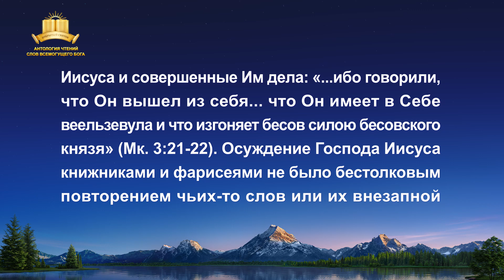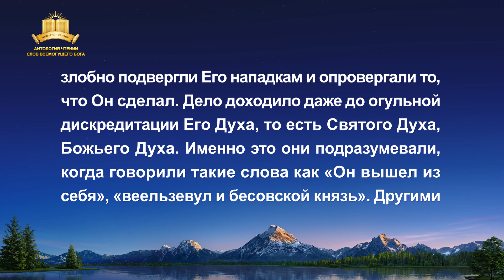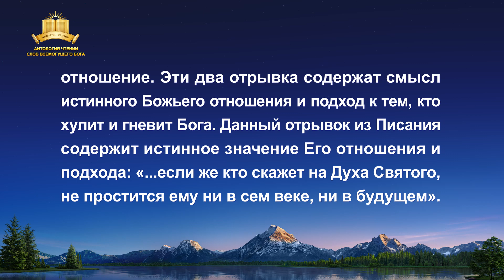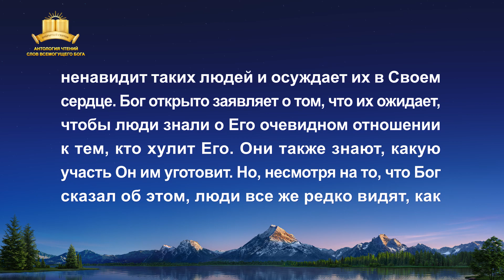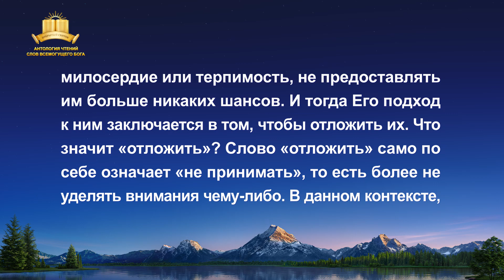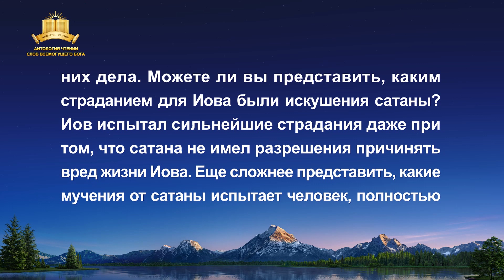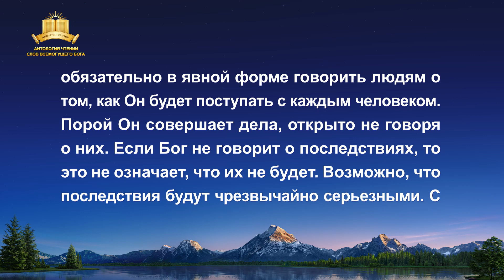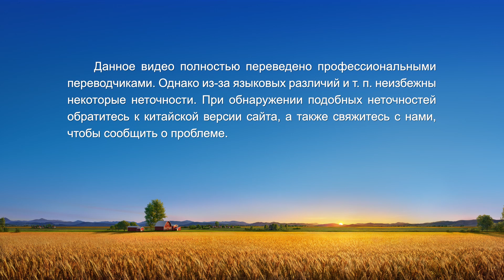Слово Божье | Божий труд, Божий характер и Сам Бог. Часть III (Глава 6)